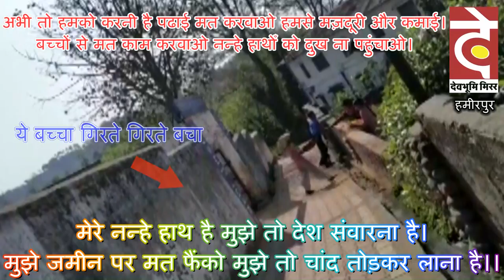शर्मनाक: वीडियो में दिखी शिक्षकों की बच्चों के साथ शर्मनाक हरकत Child Exploitation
शर्मनाक: वीडियो में दिखी शिक्षकों की बच्चों के साथ शर्मनाक हरकत

देवभूमि मिरर
हिमांशु शर्मा, हमीरपुर।
हिमाचल प्रदेश में शिक्षा के संदर्भ में नंबर एक ज़िला हमीरपुर आज शर्मसार है। आज हिमाचल सरकार के नारे (बेटी पढ़ाओ बेटी बचाओ, स्कूल चलें हम, सर्व शिक्षा अभियान, स्कूल में बच्चों को फ्री वर्दी, मिड डे मील) जैसे नारे अपनी बगलें झांकने को मजबूर हुए है।
वजह है हमीरपुर के ही एक प्राइमरी विद्यालय स्वाहल की शिष्काओं की शर्मनाक हरकत, ये दोनों मासूम बच्चों से एक ट्रॉली मिट्टी लगभग 400 मीटर दूर से सर पर तसला रखवा कर ढुलाई करवा रहीं थी, बेहद शर्मसार करने वाली ये हरकत करने के बावज़ूद इनके माथे पर शिकन तक नई आई। इसका सारा चिट्ठा इस वीडियो में देखें.
बताते चले कि मामला सामने आने पर उच्चाधिकारियों ने भी मामले पर कड़ी करवाई करने की बात की है।